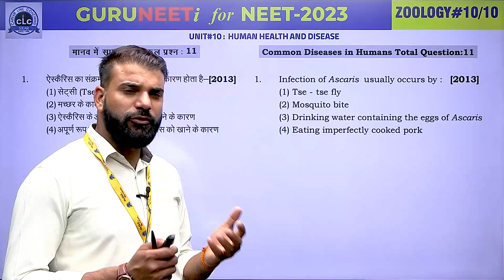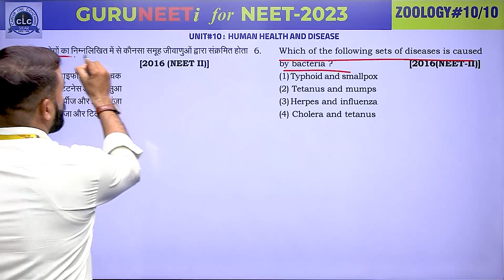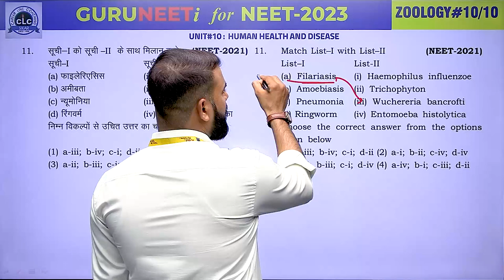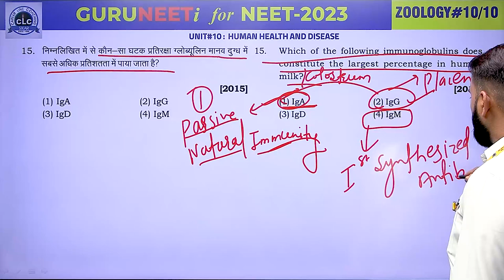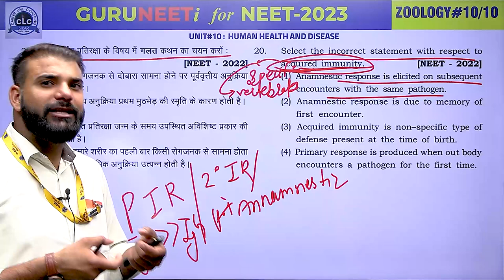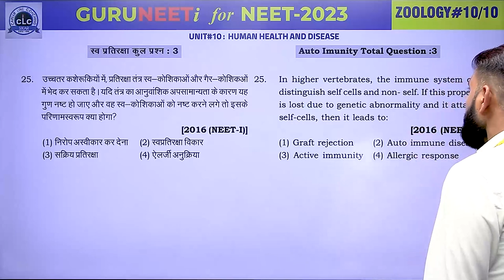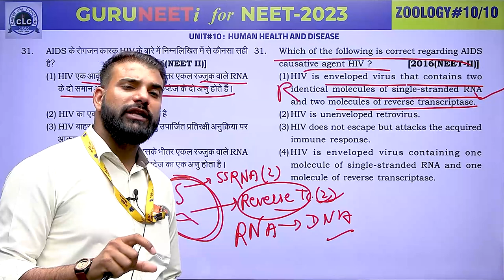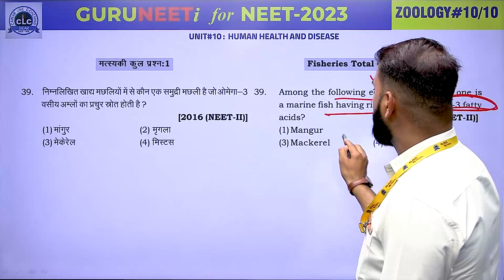ZOOLOGY#10 II GURUNEETi for NEET -2023